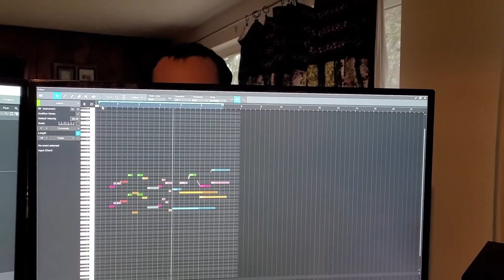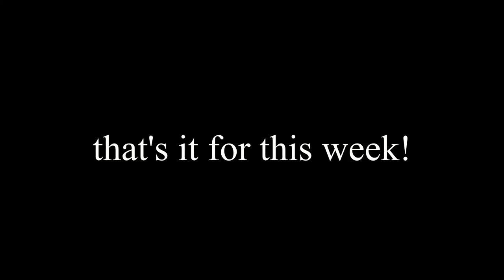you help me make an album VLOG week 6 + "stay in your head" 'rona vlogsong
Vlogsongs #1-20 in an easily listenable format, yippee. 'sup y'all.  a chill week, we got the desktop running again, I brainstorm album titles and string guitars for the first time, sneak peak clips of "the penguin" in it's current demo state, and some light composin'...  plus a vlogsong, of course!
thank'a'yoo for stoppin by and hanging out with me.
- makaela :}
"stay in your head" lyrics:
there's something in the air
ya better stay in your bed
ya better say in your head
day-to-day antics on my IG: @makaela_joy  (fun fact, I want it to be @makaelajoy but that's my own IG profile from highschool and i can't remember how to login or any of the email addresses so past makaela is hoarding it)